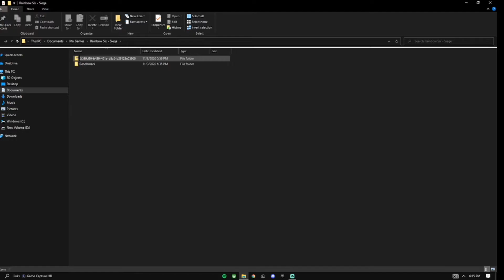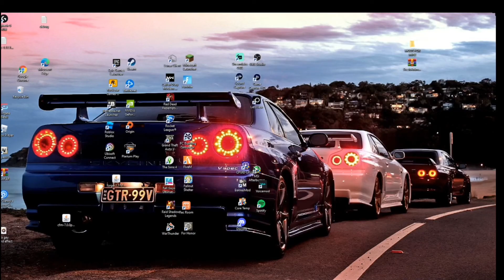How to stop your RAINBOW SIX SIEGE settings from resetting. (PC ONLY)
Hey guys welcome to this video.
todays video I will be showing you guys how to stop you're R6/Rainbow Six Siege settings from resetting.

I chose to  do this video because I also stumbled across this problem and went on the internet but there were no results, so I hope this video helps.

Thx so much for the support lately, Enjoy